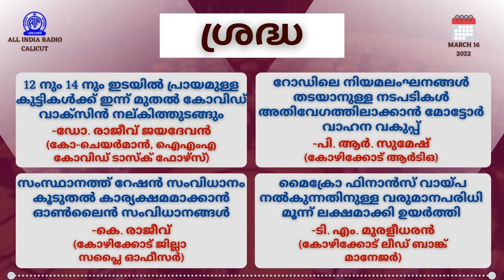Sradha | 12 നും 14 നും ഇടയിൽ പ്രായമുള്ള കുട്ടികൾക്ക് ഇന്ന് മുതൽ കോവിഡ് വാക്‌സിൻ നല്കിത്തുടങ്ങും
Presentation : Subeesh Naduvannur